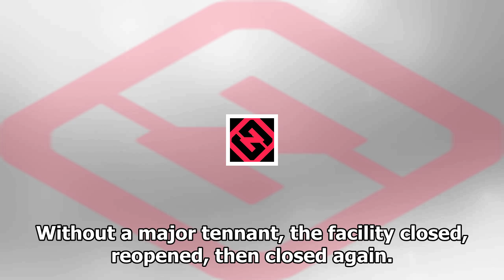Pontiac silverdome demolition to begin dec 3